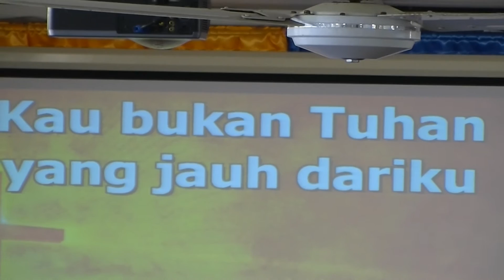Lebih dari pemenang / Sungguh indah kau Tuhan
Ibu Susana leads the singing at the Philadelphia Indonesian Uniting Church, Karama, NT, Australia